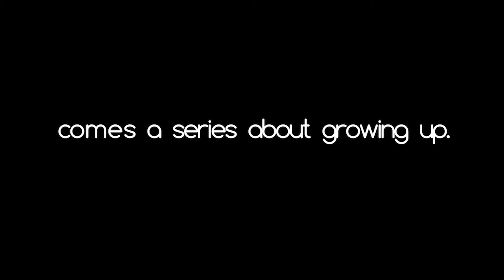AFC Podcast Episode 015 - Freddy Giorlando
Tune in to the AFC Podcast with your hosts Jim Galizia and Victoria Fragnito! Available on Castbox, Apple Podcasts, Google Podcasts, and Youtube!

Every episode the AFC Podcast will be bringing you the latest in film making news, highlight film makers and actors, and review films!

Our Day-Player today is Freddy Giorlando and his film of choice to discuss is “Back to the Future” (1985).

FreddyGiorlando.com